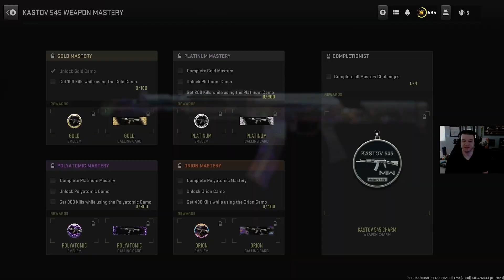8th Assault Rifle to Gold... let's start working Plat!